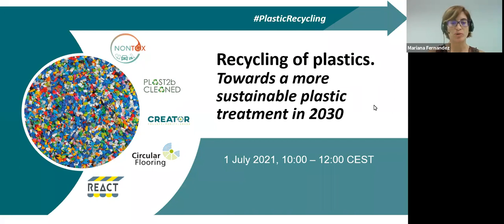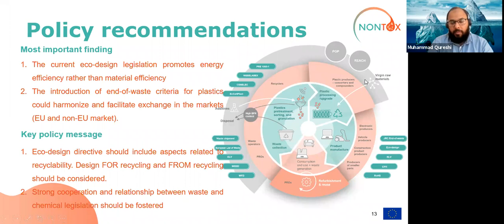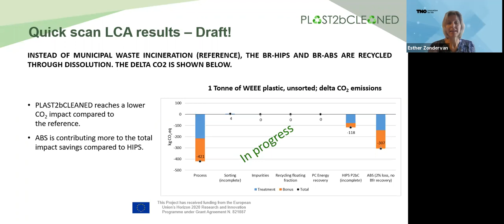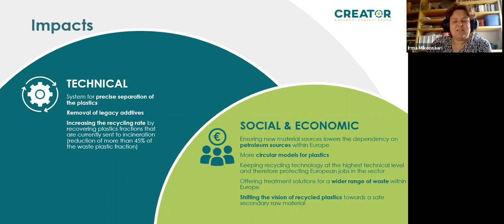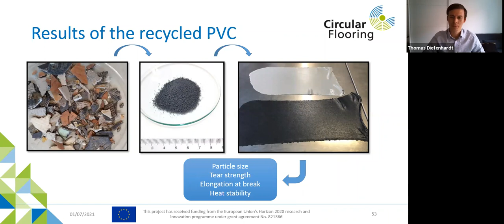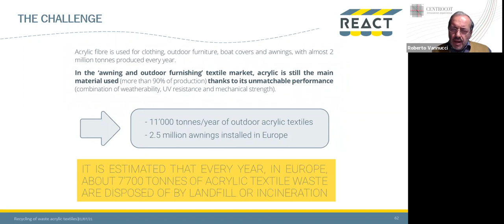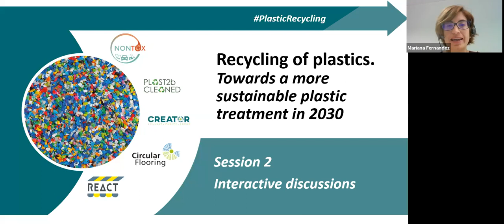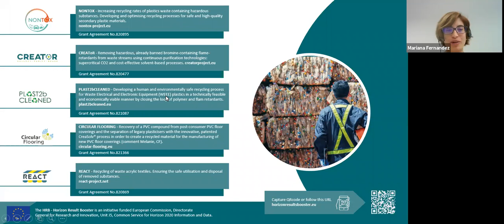Recycling of plastics. Towards a more sustainable plastic treatment in 2030 webinar.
PLAST2bCLEANED (PLASTtics to be CLEANED), a project under the European Commission Horizon 2020 SPIRE (Sustainable Process Industry through Resources) programme held on July 1st, 2021, a webinar entitled Recycling of plastics: Towards a more sustainable plastic treatment in 2030, together with the CIRCULAR FLOORING, CREATOR, NONTOX, and REACT initiatives.

For two hours, from 10:00 to 12:00 (CEST), the projects provided their different approaches to the current challenge of plastics through different presentations and in an interactive session.